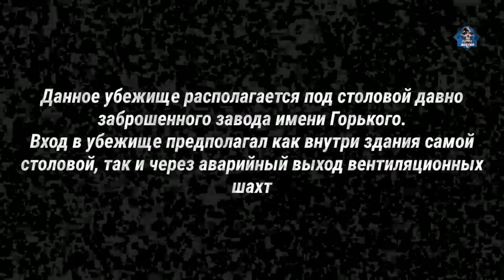ЗАБРОШЕННОЕ УБЕЖИЩЕ ЗАВОДА ИМЕНИ ГОРЬКОГО/ МНОЖЕСТВО ПРОТИВОГАЗОВ -заброшки Хабаровска